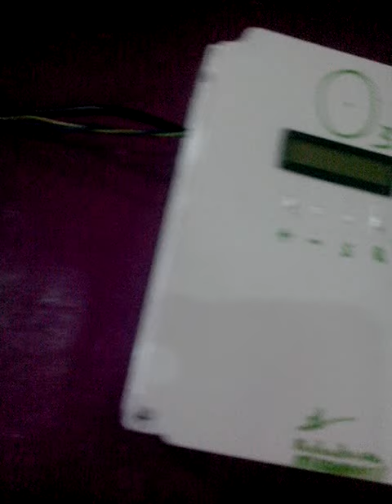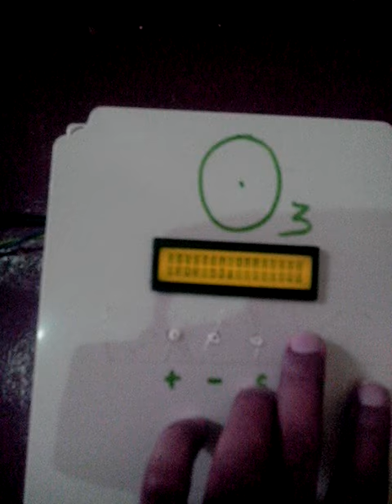topical ozone therapy device prototype 2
this is a device to deliver ozone in to the wound bed. this is a work on progress. this has shown promise in many hopless situations